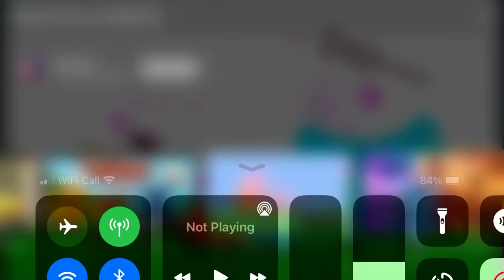Peppa Pig EARRAPE Intro!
Warning! Turn you volume down!